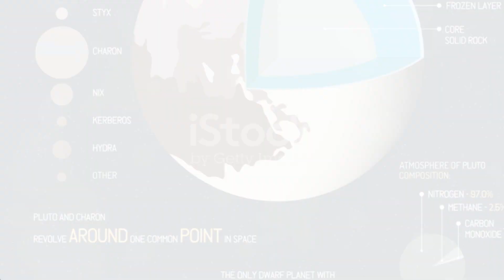Pluto The Underworld Ruler's Tale........